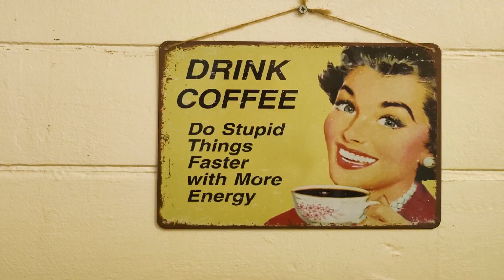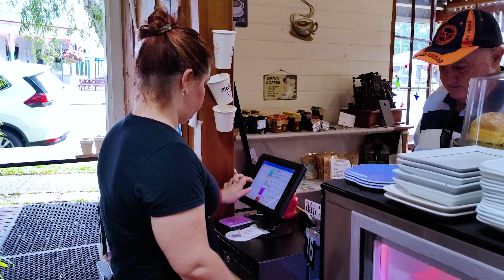Whistlestop Cafe - Yungaburra, Atherton Tablelands FNQ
Amazing Cafe that serves fresh food, cooked on site. Staff are friendly and knowledgeable.